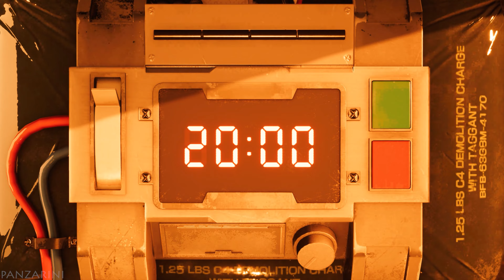Scorpion Sentinel Boss Fight - Final Fantasy 7 Remake Intergrade (4K60FPS)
Final Fantasy 7 Remake Intergrade Scorpion Sentinel Boss Fight gameplay and cutscenes on the PC (Steam) at 4K60fps, Intergrade is available for PlayStation 5 (PS5) and PC. =)

0:00 - Intro cutscene
1:49 - Scorpion Sentinel boss fight
7:02 - Outro cutscene

Final Fantasy VII Remake Intergrade is an updated rerelease of Final Fantasy VII Remake. Announced at Sony Interactive Entertainment's February 25, 2021 "State of Play" digital livestream, Intergrade released on June 10, 2021, for PlayStation 5 consoles. A Microsoft Windows version was announced on December 9, 2021 during The Game Awards 2021, and released as an Epic Games Store exclusive on December 16, 2021. The game features various improvements and new bosses, as well as an additional episode focusing on Yuffie Kisaragi named Episode INTERmission.